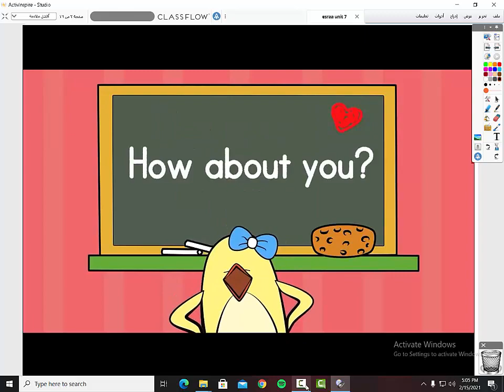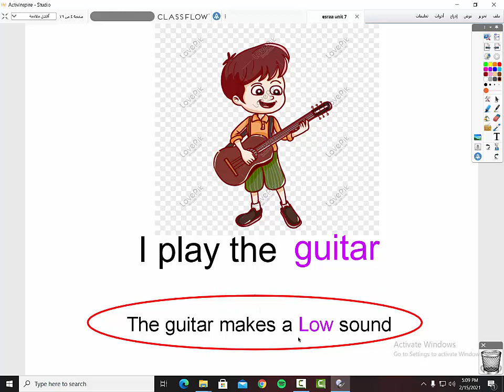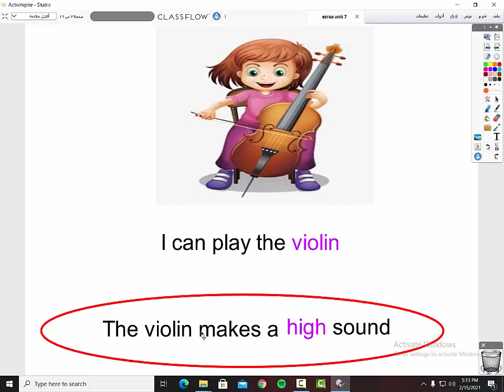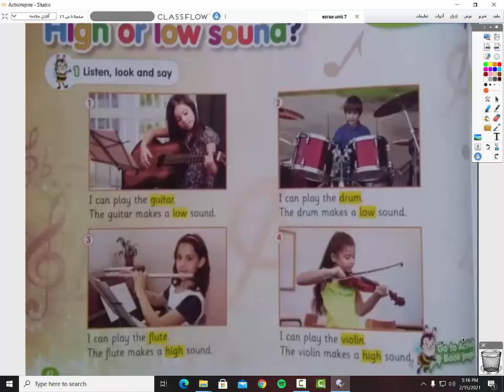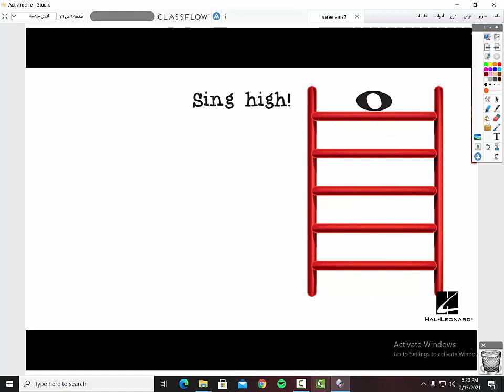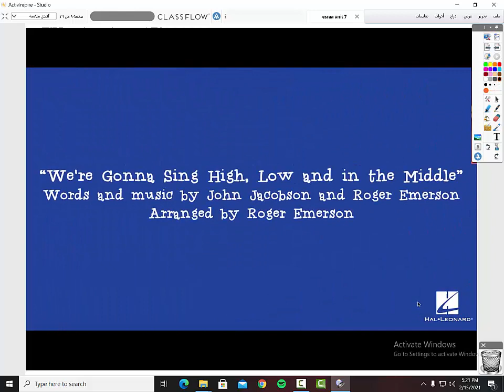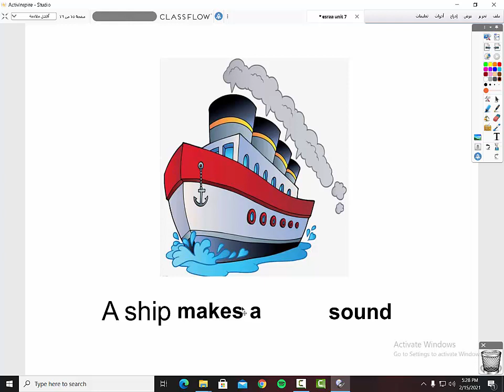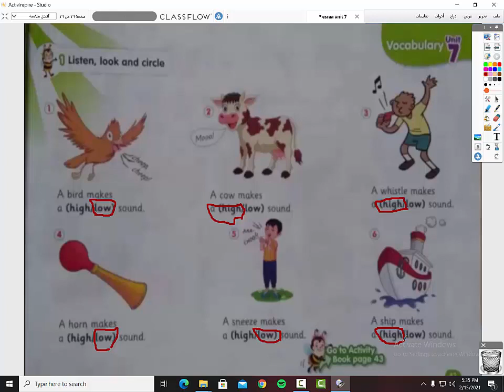English - unit 7 - kg2